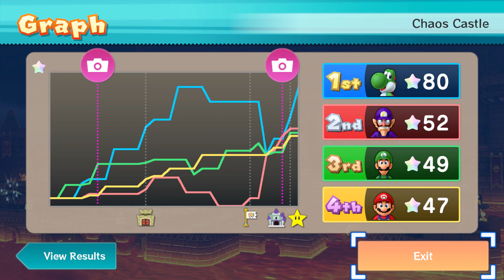Mario Party 10 Mario Party #798 Yoshi vs Waluigi vs Luigi vs Mario Chaos Castle Master Difficulty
Mario Party 10 Mario Party Yoshi vs Waluigi vs Luigi vs Mario Chaos Castle Master Difficulty Gameplay